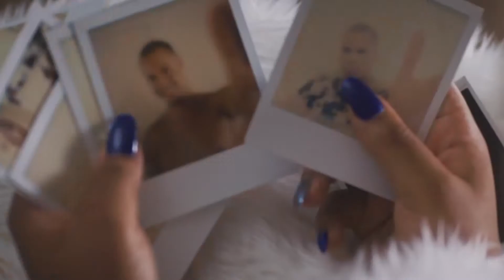Stefflon Don interview